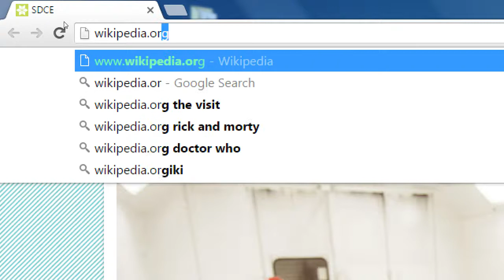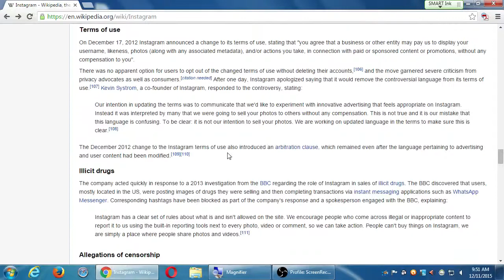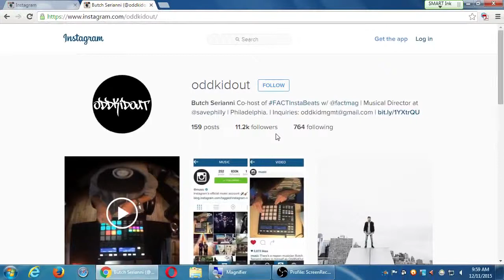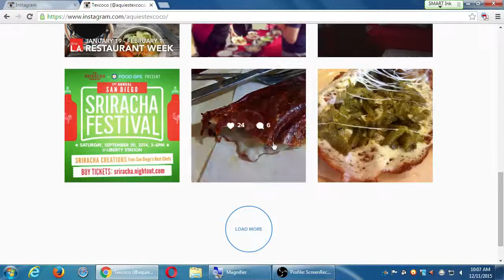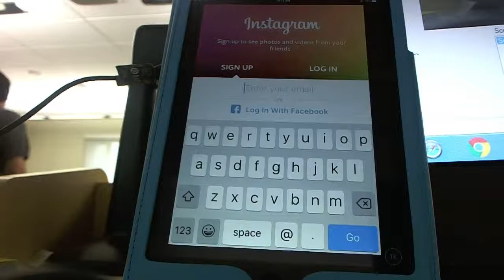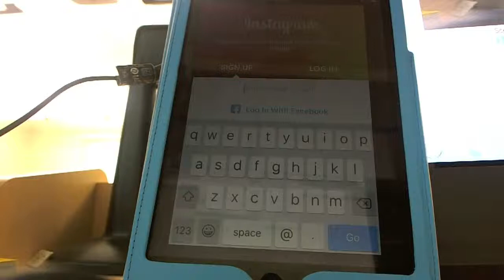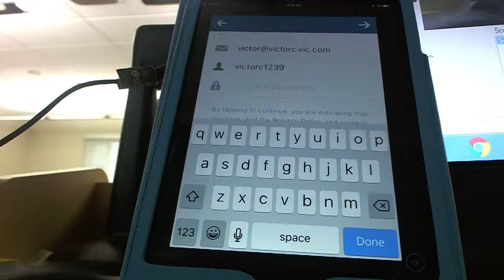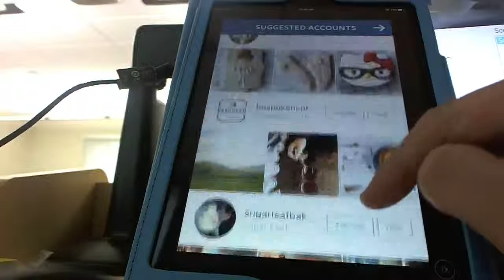SDCE Social II 2015 12 11 A